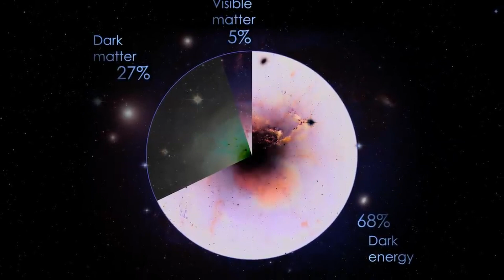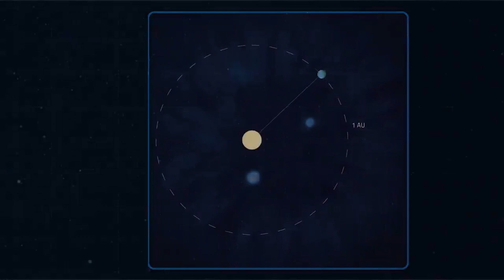SpaceX's Falcon Heavy Just Secured A New Contract From NASA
The Falcon Heavy is an incredible launch vehicle with a very interesting history. After very successful initial launches years ago, the heavy lift rocket became dormant and no longer had any missions for multiple years. Thankfully, after this long period without any launches, the Falcon Heavy is not only scheduled for multiple upcoming missions, but continuing to gain more contacts for the future.

Specifically, just a few days ago NASA announced that the agency has awarded a NASA Launch Services (NLS) II contract to Space Exploration Technologies Corporation (SpaceX) in Hawthorne, California, to provide launch service for the Nancy Grace Roman Space Telescope mission. Expected to launch in 2026, this adds on to the growing list of Falcon Heavy missions.

Looking at the rocket’s initial flights, they all went practically perfect. With the exception of losing a booster during the adding process and shipment back to land, the payloads were delivered and multiple boosters were recovered. There are a few reasons for the lack of missions in recent years. Here I will go more in-depth into this recent NASA award, Falcon Heavy’s schedule, and what to expect in the coming months.

Chapters:
0:00 - Intro
1:12 - Recent Contract
4:07 - Upcoming Launches